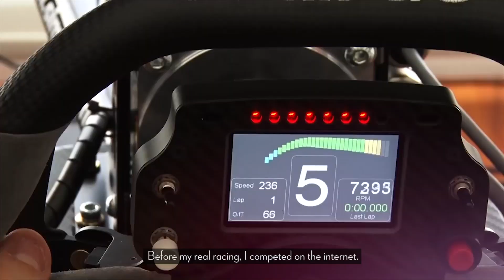Williams eSports | Champion racing driver Agustin Canapino joins Williams eSports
We are delighted to welcome Agustin Canapino to the Williams eSports team. Canapino is a multiple touring car champion in his native Argentina, as well as one of the best iRacing drivers in the world - a top example of sim racing crossover to the real life sport.

Agustin will be active with Williams very soon in iRacing...